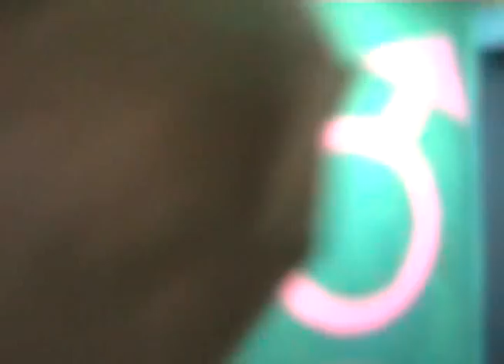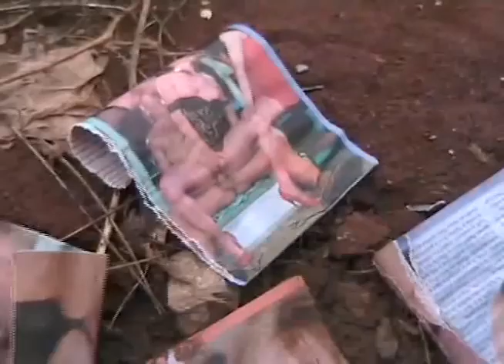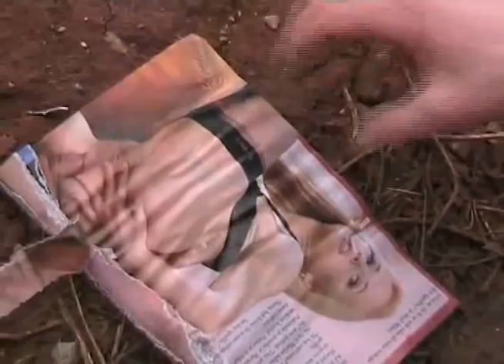KRAŠKI SOLISTI documentary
Documentary about the legendary improvisational band KRAŠKI SOLISTI from Sežana, Slovenia! The members are Andrej Fon, Samo Pavlica Linč, Martin Ukmar. The film was shot in Kras area, Slovenia in the year 2008. The movie contains NO WORDS, the language is ONLY MUSIC, played LIVE and IMPRO-STYLE during shooting. Shot and made by KIKIRIKI.
NO RIGHTS RESERVED!! Enjoy